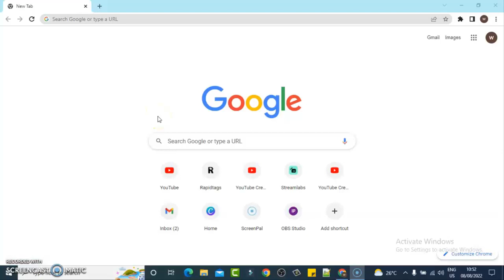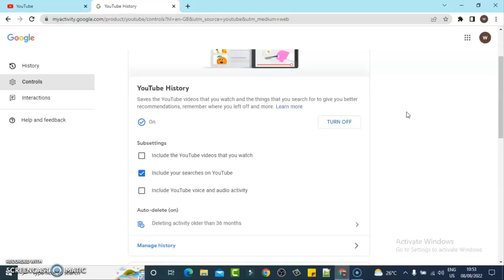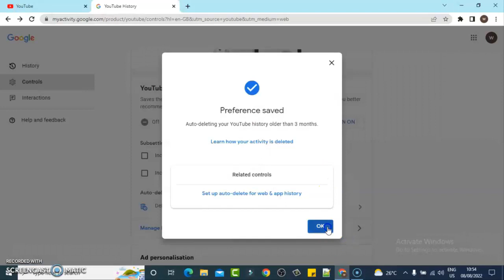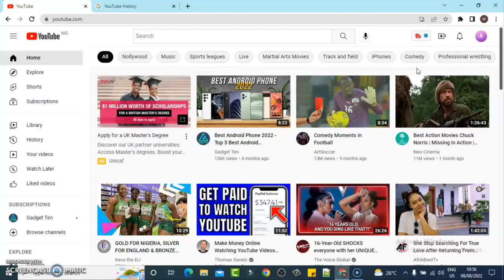How To Control your Youtube Recommendations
I will show you How To Control your Youtube Recommendations, when you open youtube the first videos on your newsfeed are the videos recommended to you by youtube with view of your subscribers new upload or previous videos you have watched on the platform.